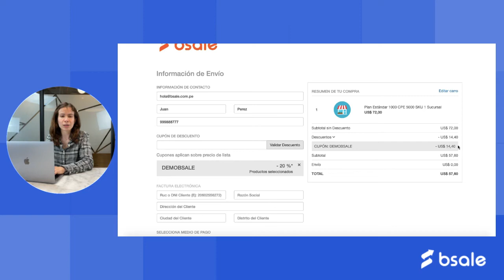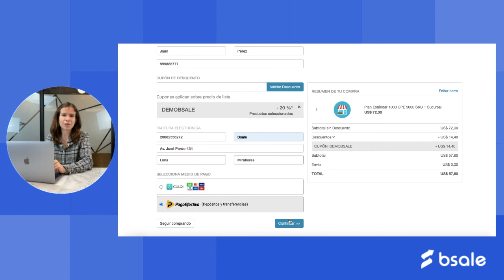Cómo contratar Bsale